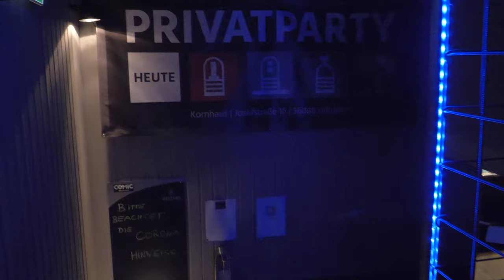Z1 Hünfeld - Aftermovie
Club Z1 in Hünfeld

Samstag, 24. Juli 2021

Mit den DJ´s K|Seffo und Klinkenpraxis.

Ein Zettyworx Aftermovie.